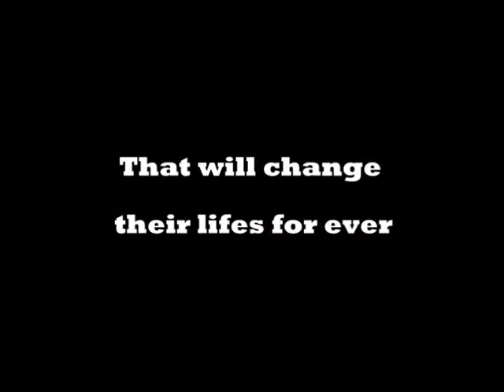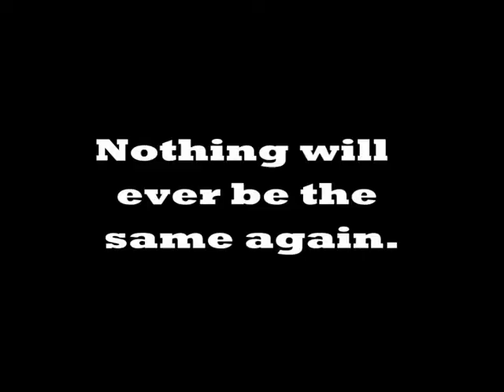Hooters Trailer 2009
Three guys, many obstacles, one quest, one question: will they make it

"it's a double d comedy" The Times

Trailer for the feature film Hooters, coming soon!